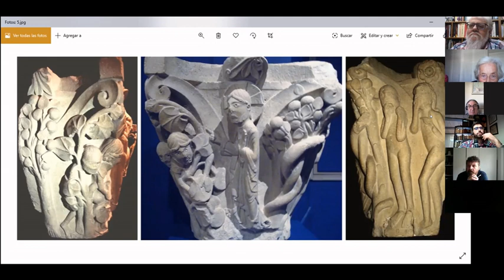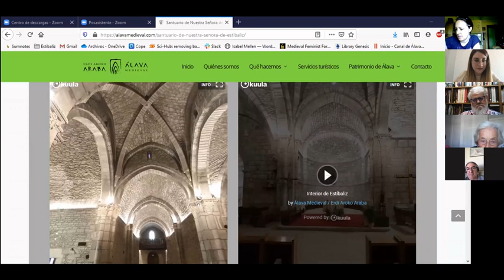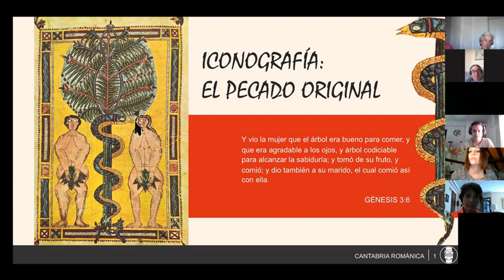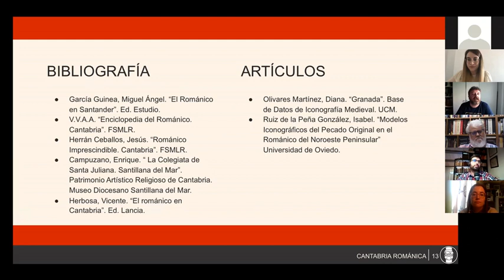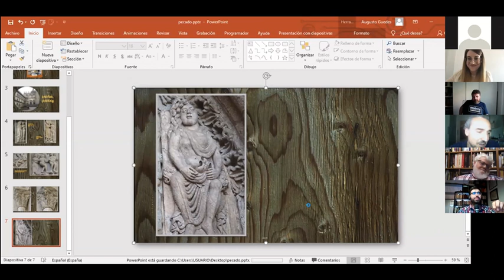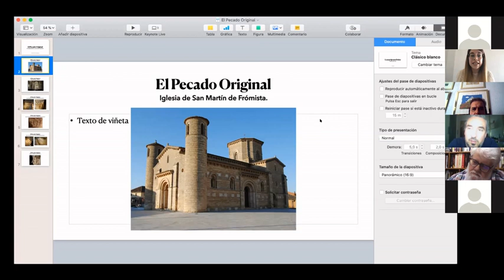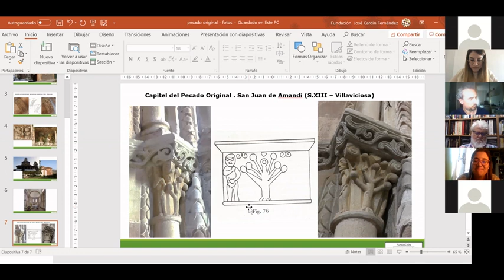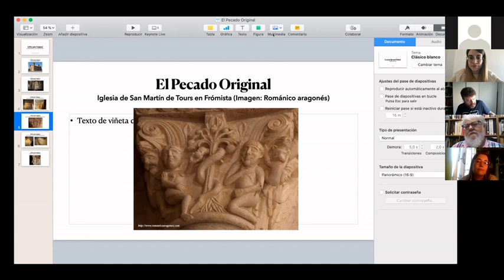I Mesa Redonda Románico "Pecado Original"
Primera Mesa Redonda sobre el Románico nacional, dedicada a la representación del “Pecado Original” con la participación de Isabel Mellen de Álava Medieval, Miguel Yuste de Caminos del Románico, Oscar Ruiz de Cantabria Románica, Augusto Guedes de Amigos del Románico, Juan Jesús Conejero de Castilla y León Románica, Cristina Párbole de La Huella Románica y Rebeca Meana por la Fundación José Cardín Fernández.